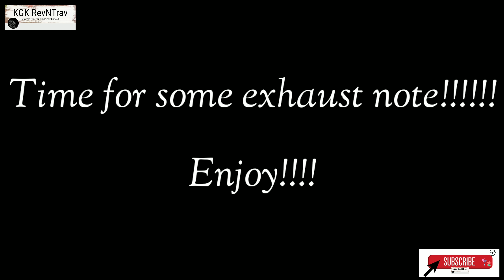Honda cbr500r Walkaround| cbr500r exhaust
cbr500r
cbr500r 2018
cbr500r Walkaround
cbr500r exhaust
cbr500r review

Fast, frugal, affordable and fun, Honda’s CBR500R – on sale since 2013 – has helped redefine and re-energize the middleweight class and brings sporting energy, plus engineering DNA of larger CBRs, to Honda’s twin-cylinder line-up. Suitable for riders looking to move up from a smaller cc motorcycle and even those with years of experience it injects the excitement of sports bike ownership into every ride, yet also delivers real-world comfort with sensible running costs, making it a great bike to commute through the working week – and cut loose at the weekend on.

Specifications
Engine
• Bore (MM) - 67
• Compression Ratio -10.7:1
• Cooling - Liquid
• Displacement in CC - 471
• Displacement in CI - 28.7
• Engine Type - Parallel Twin
• Starter - Electric
• Stroke - 66.8
• Valve Configuration - DOHC
Transmission
Tires
• Front Tire120/70 R17
• Rear Tire160/60 R17
Brakes
• Front Brake Diameter - 320
• Front Brake Type - Hydraulic Disc
• Rear Brake Diameter - 9.4
• Rear Brake Type - Hydraulic Disc
Suspension & Steering
• Air AdjustableNo
• Front Suspension Type - Telescopic Fork
• Rear Adjustable Rebound Damping - No
• Rear Adjustable Shock / Spring Pre-Load Yes
• Rear Suspension Brand Name - Pro Link®
• Rear Suspension Type - Twin Sided Swing Arm
• Seat Height (in) - 30.7
Other
• Fuel Capacity (gal) 4.4
• Manufacturer Country - Japan
• Manufacturer Type - Sport
• Wet Weight (lbs) - 423.2
• Wheelbase (in) - 55.5